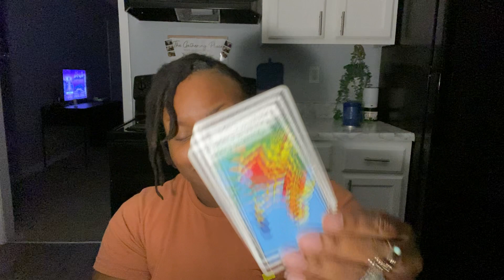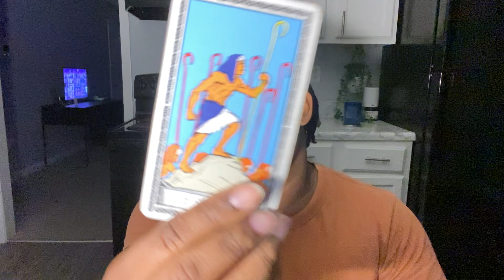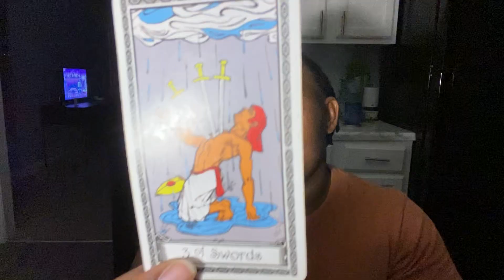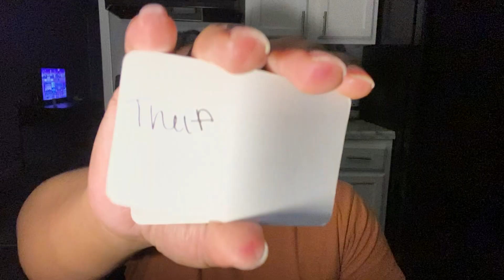Aquarius- Haters got UR name in they MOUTH! Keep shining! U can’t help that u BAD